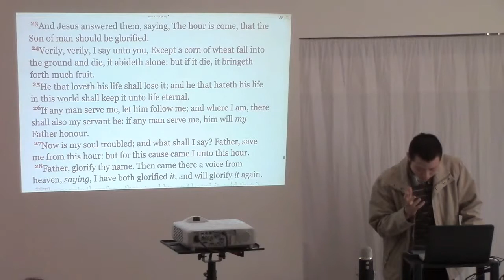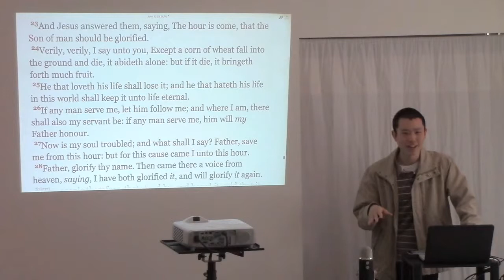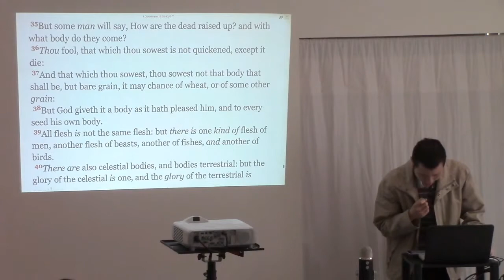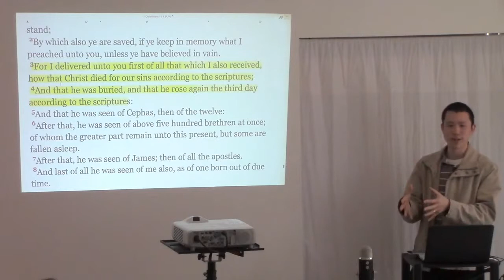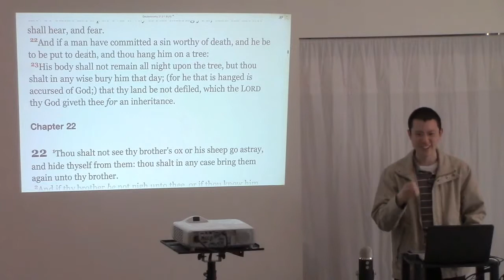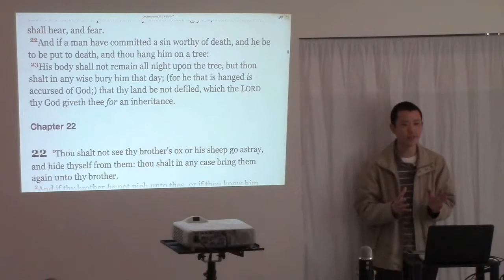The Importance of Jesus Christ Fulfilling the Whole Law (eg. The Burial of Christ's Body)